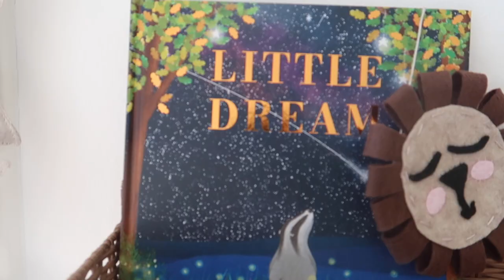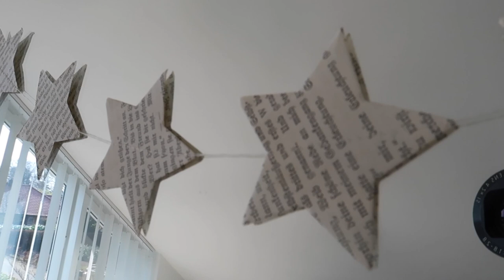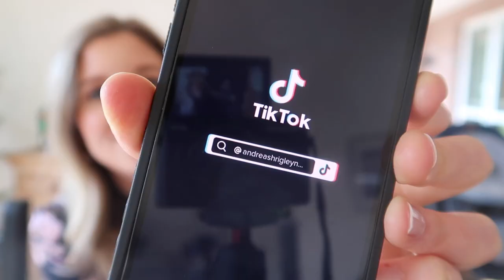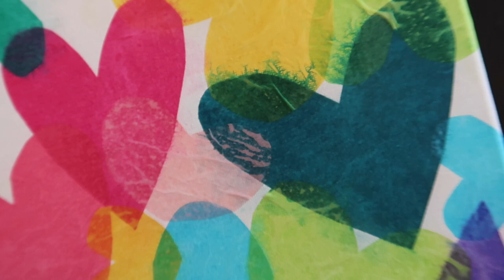Nursery Updates and Making Heart Art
The crib and changing table arrived! I also made some art from creator Andrea Nelson Art on TikTok.